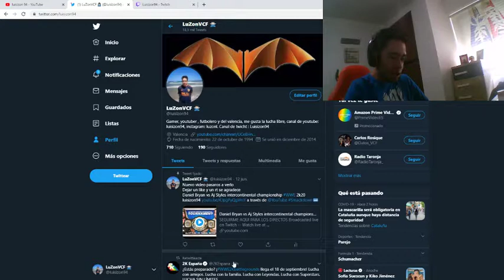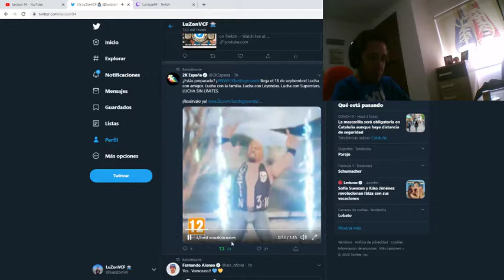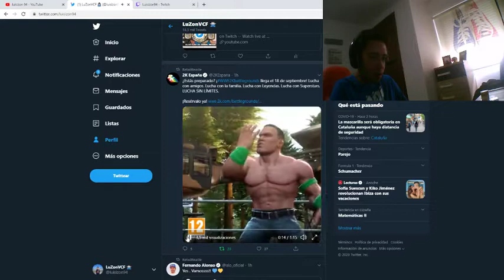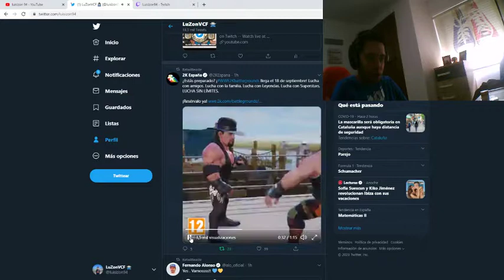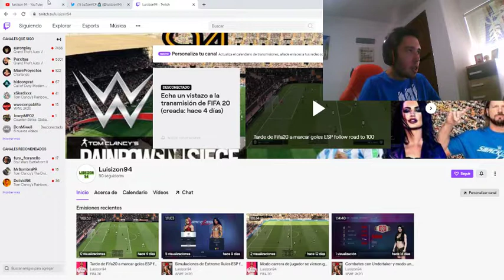NUEVO TRAILER DE WWE2K BATTLEGROUNDS /luisizon94